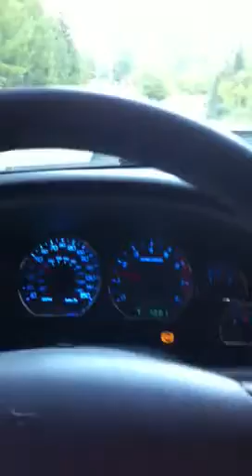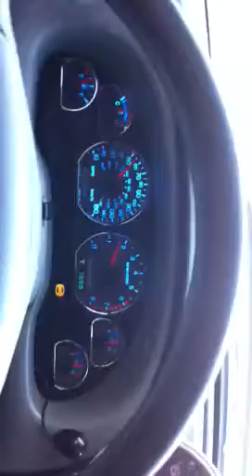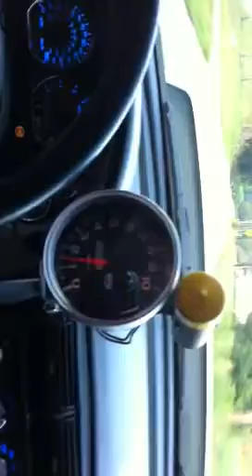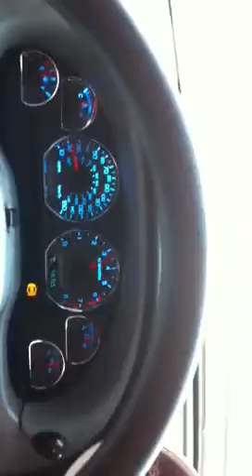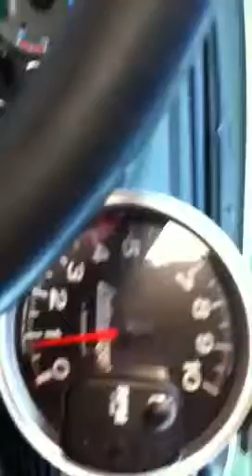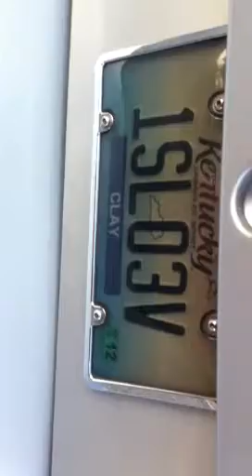Driving the 03 clone and walk around